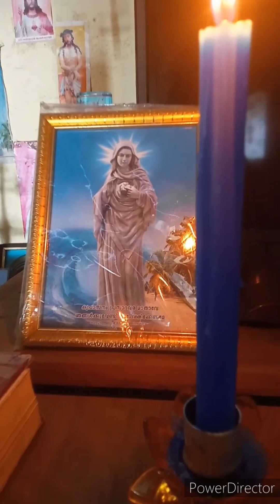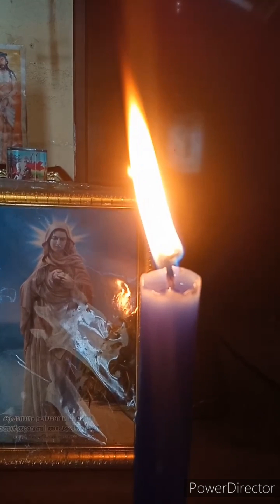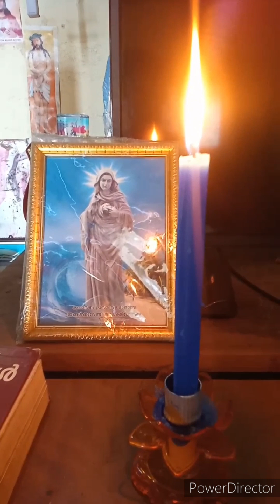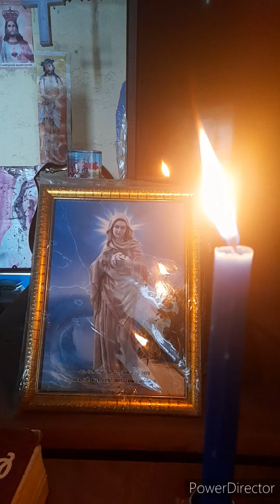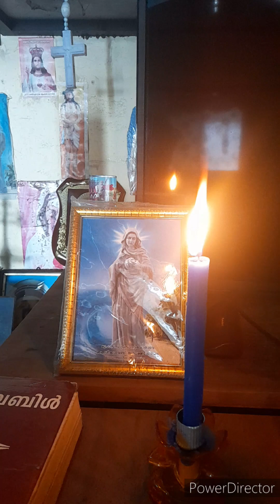ഇന്ന് രാവിലെ കൃപാസനം പ്രാർത്ഥന ചൊല്ലിയപ്പോൾ മാതാവ് നൽകിയ അടയാളം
പരിശുദ്ധ അമ്മയോട് രാവിലെ പ്രാർത്ഥിച്ചപ്പോൾ അമ്മ ഞങ്ങളോട് കൂടെ ഉണ്ടാകണേ എന്ന് പ്രാർത്ഥനയിൽ ഓർത്തപ്പോൾ തന്നെ നീല തിരി ആളി കത്തി.